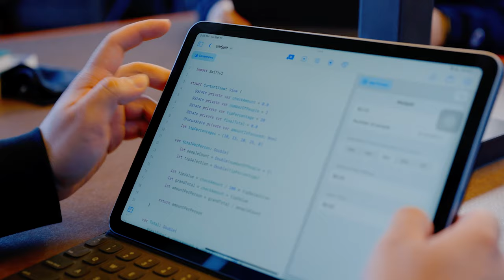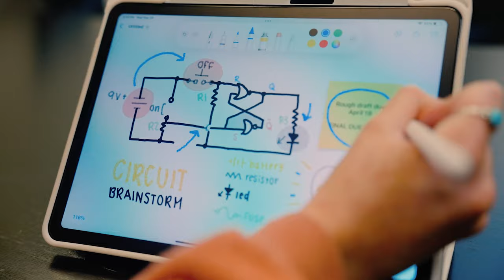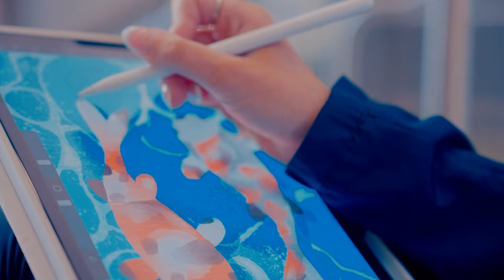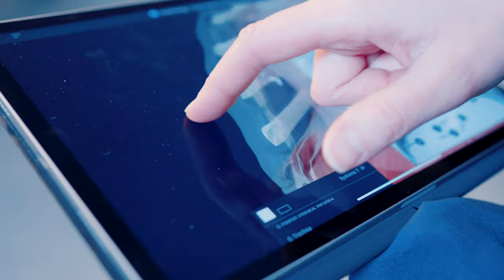The Digital Wolf Pack Initiative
The University of Nevada, Reno partnered with Apple to launch the Digital Wolf Pack Initiative (DWPI). DWPI is a program that provides new full-time freshman or undergraduate transfer students with access to digital products, including an Apple iPad Air,  Apple Pencil, and Smart Keyboard Folio, to support their educational experience at the University.